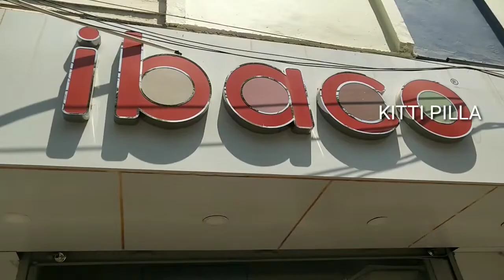Ibaco ice shop | Theni ibacoicecream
Fun at ICE-CREAM parlour, THENI.
ibaco ice cream cake shop in theni.
Ice cream &cake &chocolate  for every day special.
ice creams,Blackcurrent,fruit ponunsa, red velvet, black currant cheese, and also ice cream cake dark chocolate, mango delight, etc.
Ibaco chocolate they have a good quality all products